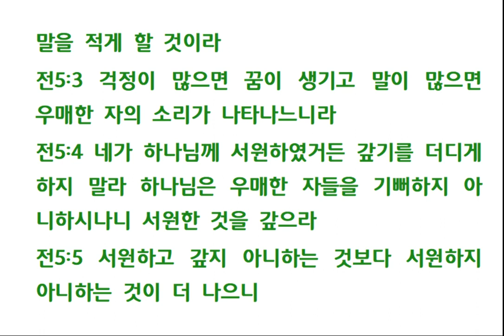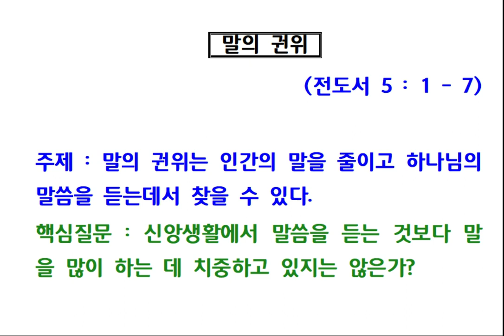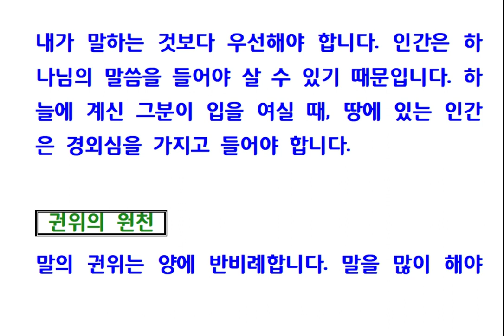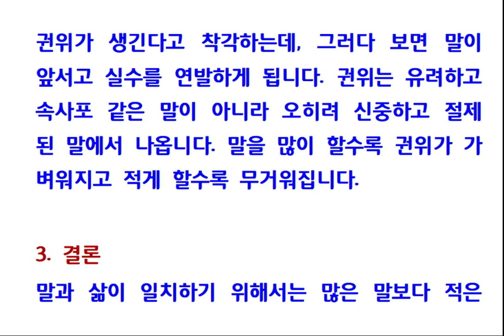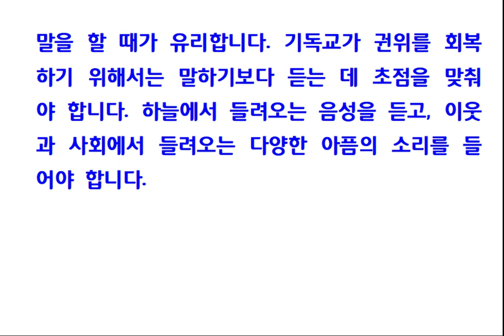전도서강해(10) 말의 권위 (전 5장 1-8절) 240129 월요새벽기도